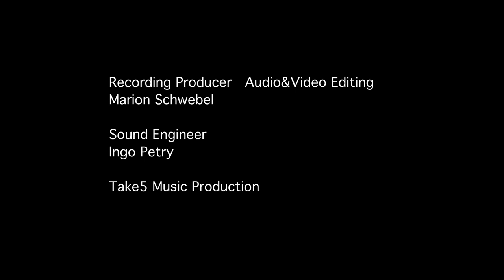Delphine Constantin-Reznik performs harp music by Anton Edvard Pratté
Available now on SACD from BIS Records AB

and on other streaming and downloading platforms.

It was when Delphine Constantin-Reznik took up the post as harpist in the Norrköping Symphony Orchestra that she first came across the name Anton Pratté, well-known in his lifetime as a harpist and composer. Her research into the music and activities of this forgotten master has now resulted in the very first recording of any of his numerous compositions for the harp. Anton Edvard Pratté was born in Bohemia into a family that ran a touring puppet theatre. He came to Sweden as an adolescent, and soon made a name for himself, performing music of his own as well as by others.

Pratté gave concerts across Sweden, as well as in Norway and Finland, and in the 1840s even went on an extensive tour of Europe, performing in Berlin (where members of the Prussian royal family were in the audience), Vienna and Prague. But much of his life was spent in the area around Norrköping where he taught the daughters of wealthy landowners and for a while conducted the local orchestra society – the forerunner of the Norrköping Symphony Orchestra heard in the Grand Concert which opens the present disc. This is followed by two works for solo harp, both making use of traditional tunes from Sweden and Norway respectively.